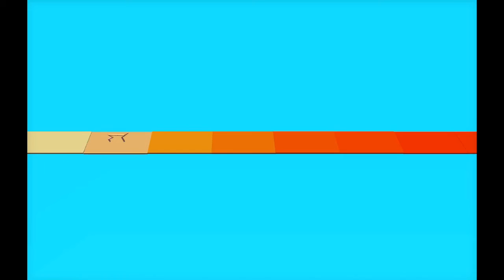Half-cheetah Pier - GrBAL